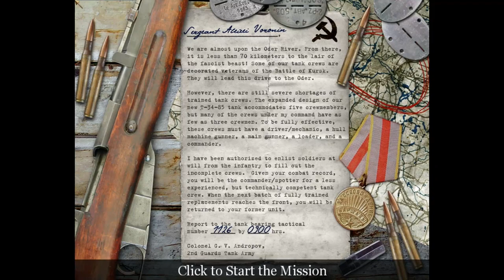Call of Duty - Mission 21: Country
Sergeant Alexei Voronin,

We are almost upon the Oder River.  From there, it is less than 70 kilometers
to the lair of the fascist beast!  Some of our tank crews are decorated
veterans of the Battle of Kursk.  They will lead this drive to the Oder.

However, there are still severe shortages of trained tank crews.  The expanded
design of our new T-34-85 tank accommodates five crewmembers, but many of the
crews under my command have as few as three crewmen.  To be fully effective,
these crews must have a driver/mechanic, a hull machine gunner, a main gunner,
a loader, and a commander.

I have been authorized to enlist soldiers at will from the infantry to fill
out the incomplete crews.  Given your combat record, you will be the
command/spotter for a less experienced, but technically competent tank crew.
When the next batch of fully trained replacements reaches the front, you will
be returned to your former unit.

Report to the tank bearing tactical number 1126 by 0900 hrs.

Colonel G. V. Andropov,
2nd Guards Tank Army

 - Reach the outskirts of the next town.